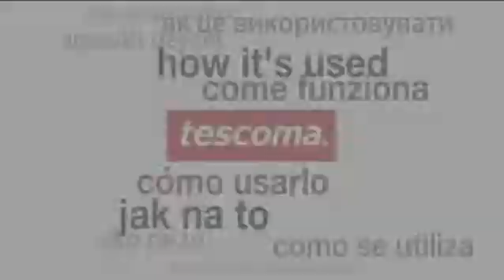Set 6 sabloane pentru pudrat, din plastic, Delicia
Setul de 6 sabloane cu tematici diferite, de Craciun, Paste, Sfantul Valentin, cu motive potrivite zilelor de nastere sau diverselor anotimpuri, sunt excelente pentru decorarea torturilor sau a prajiturilor rotunde cu zahar pudra, cacao, sortisoara sau orice alt ingredient. Inainte de utilizare, se ridica cele doua urechiuse de pe suprafata sablonului, se aseaza pe prajitura, se pudreaza cu ingredientul dorit si apoi se ridica sablonul, apucandu-l de ambele urechiuse. Sabloanele sunt fabricate din plastic rezistent si pot fi spalate, in conditii de siguranta, in masina de spalat vase